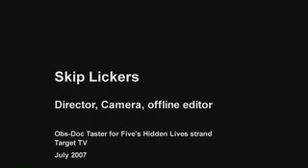Skip Lickers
Observational documentary taster tape extract